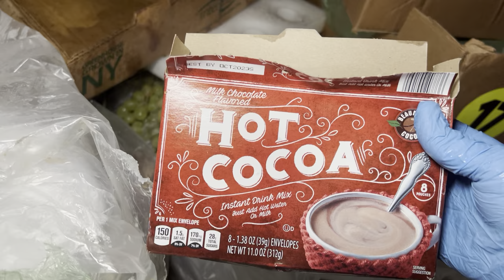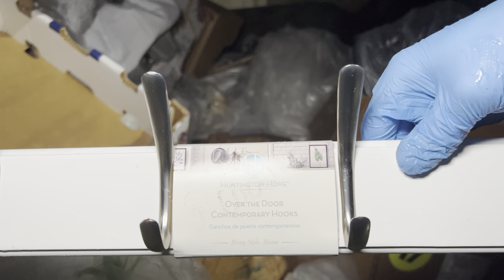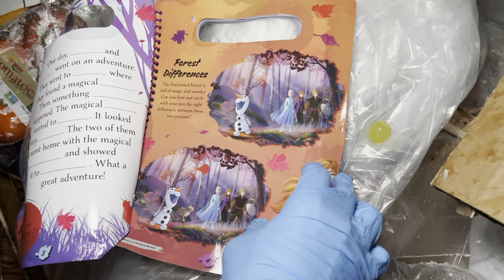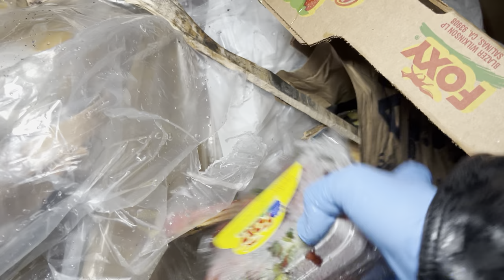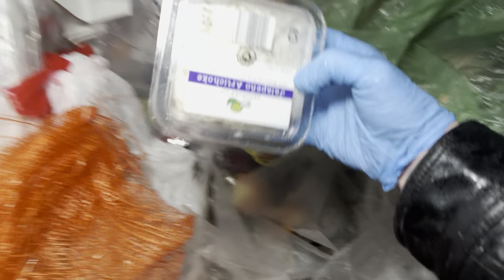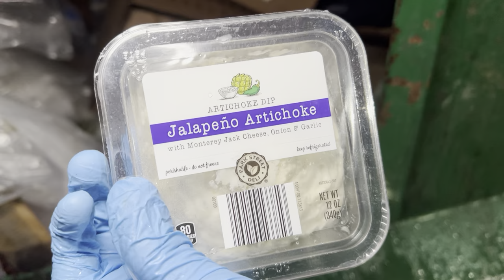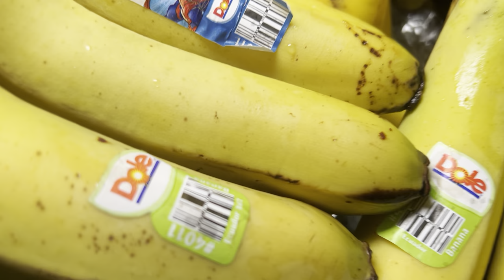Dumpster Diving Aldi #88 Free Stacks of Fresh FOOD!